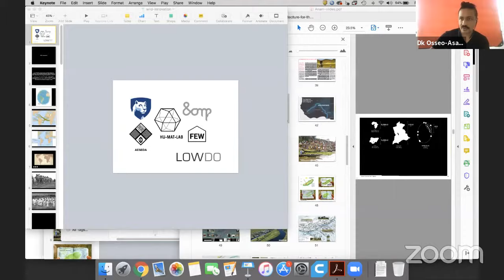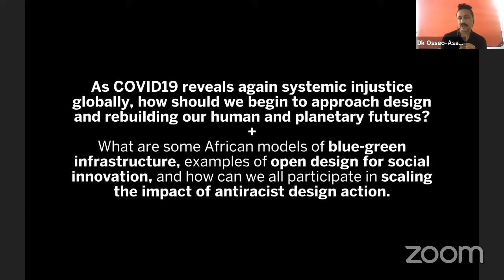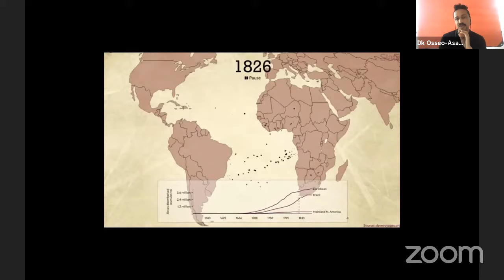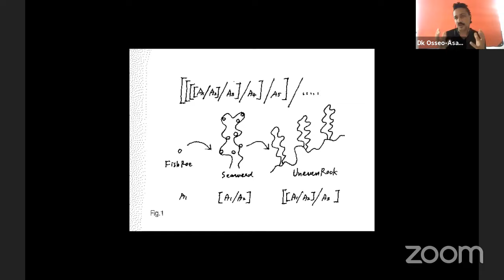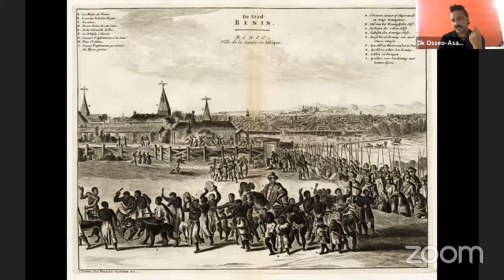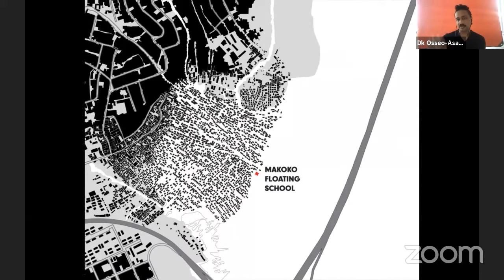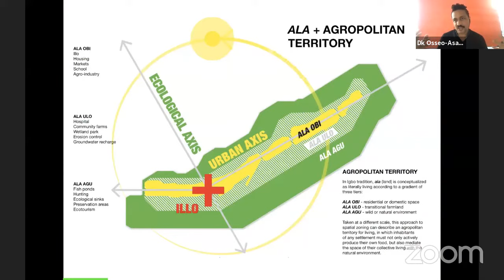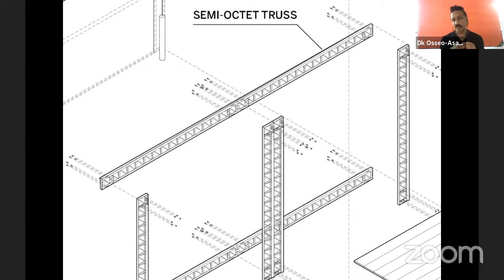Networking Friday with DK Osseo-Asare (Penn State's AESEDA)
On July 17th, 2020, 1-2 PM UTC, we had DK Osseo-Asare, Assistant Professor of Architecture and Engineering Design at the Stuckeman School, College of Arts and Architecture, Penn State. The moderator will be Felipe Addor, adjunct professor and Director of the Interdisciplinary Nucleus for Social Development of Federal University of Rio de Janeiro (Nides/UFRJ).

DK Osseo-Asare is cofounder and principal of architecture and integrated design studio Low Design Office (LOWDO), based in Austin, Texas and Tema, Ghana, which was recently  named one of Domus magazine’s 50 best in 2020. He currently holds a triple appointment in humanitarian materials Penn State as an assistant professor of architecture and engineering design, triangulating the Stuckeman School, the School of Engineering Design, Technology and Professional Programs (SEDTAPP), and the Materials Research Institute (MRI). He is the director of the Humanitarian Materials Lab (HuMatLab), affiliate to the Materials Matters and Stuckeman Center for Design Computation research clusters, and associate director of AESEDA, Penn State’s Alliance for Education, Science, Engineering and Design with Africa.

DK is a TED Global Fellow, Fulbright Scholar, and Africa 4 Tech Digital Champion. He cofounded the design agency DSGN AGNC (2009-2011) and the Agbogbloshie Makerspace Platform (AMP), an open-source maker tech initiative geared for Africa. He also led urban/strategic design for the Koumbi City and Anam City new town projects in Ghana and Nigeria, which were featured at the Clinton Global Initiative (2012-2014). He has presented his work internationally at the Royal Institute of British Architects, University of Basel, TU Delft, TED Global, Smart City Expo, World Bank CitiSense, AfriDesignX, University of Ghana, Nelson Mandela African Institution of Science and Technology, Next Einstein Initiative/African Institute of Mathematical Sciences, MIT, Harvard, Columbia University, and on BBC. He has been a visiting scholar at Delft University of Technology (Netherlands), Department of Urbanism, Faculty of Architecture and Built Environment; Kwame Nkrumah University of Science and Technology (Ghana) Department of Materials Research, College of Engineering and Faculty of Architecture and Building Technology, College of Architecture and Planning; and cofounded the Design Lab at Ashesi University (Ghana) as chief maker while Design Lecturer in Engineering (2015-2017).